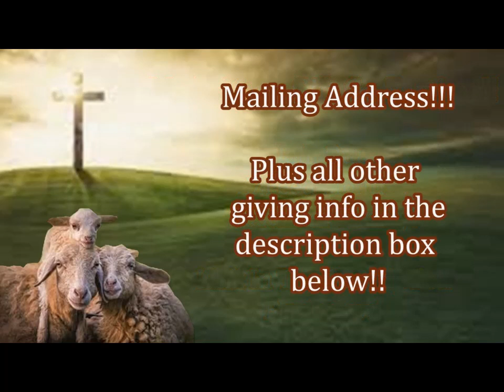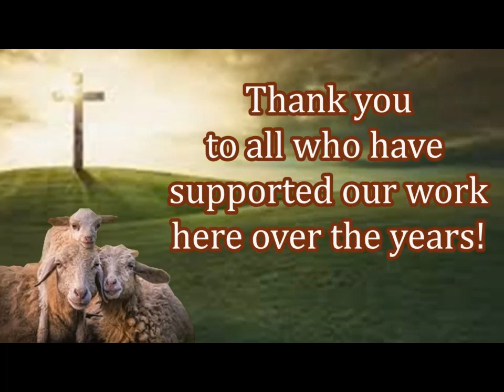Blankets and Bibles Distributed to New Believers! Thank You Givers!